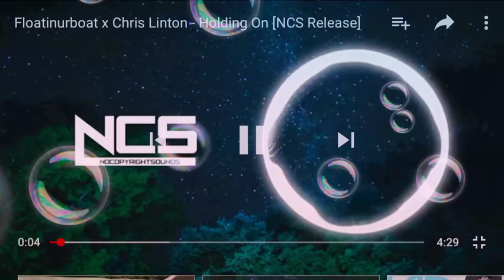Go subscribe to no copyright sounds